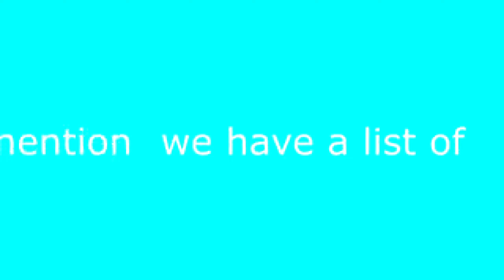Guts & Blackpowder - The Occupation Trees???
Its a project zomboid reference...